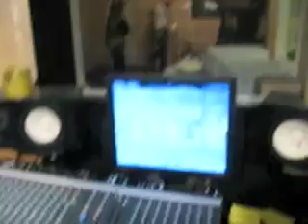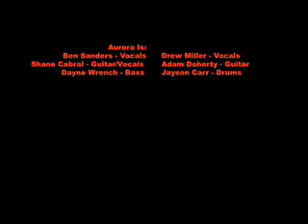Aurora Studio Blog 1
Aurora Recording Drums - Tyneside Studios